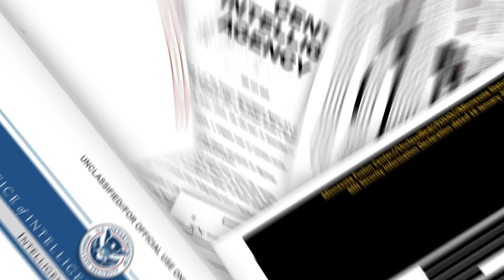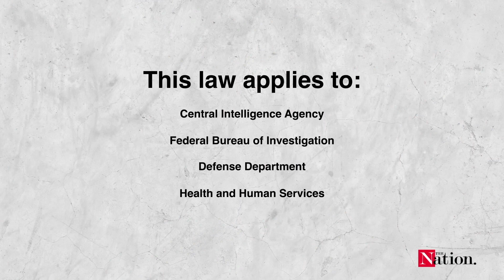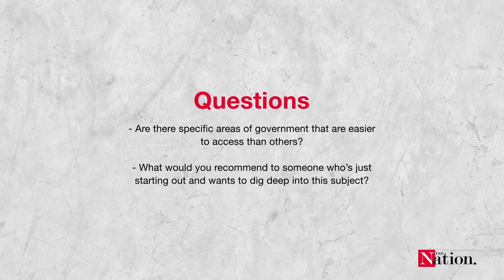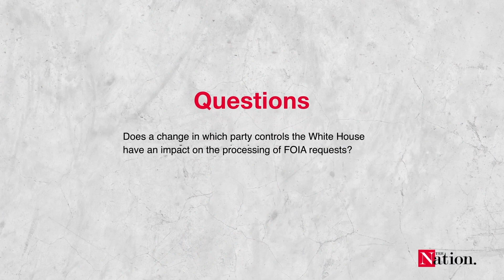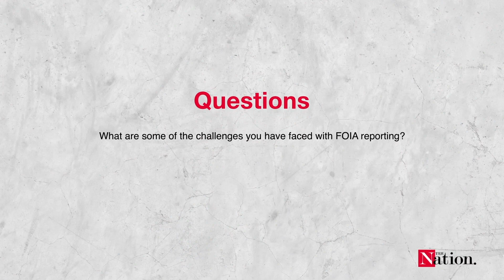Notes from a Prolific FOIA Requester with Ken Klippenstein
All you need to know about FOIA from Ken Klippenstein